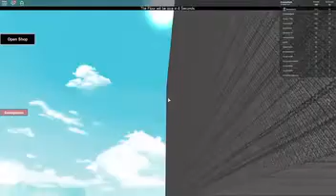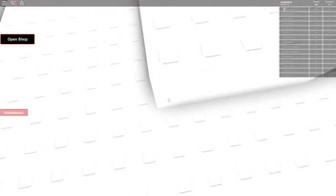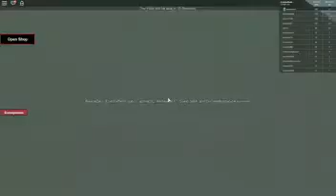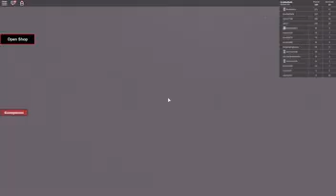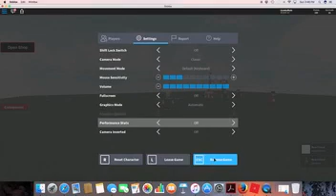THE FLOOR IS LAVA ROBLOX EDITION